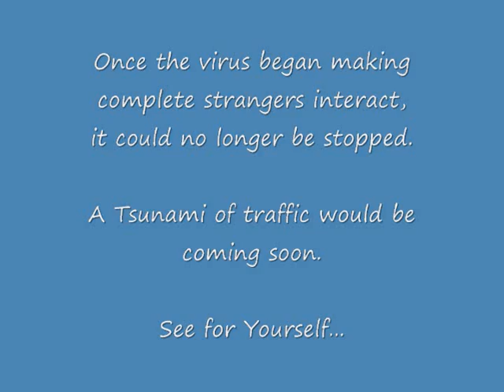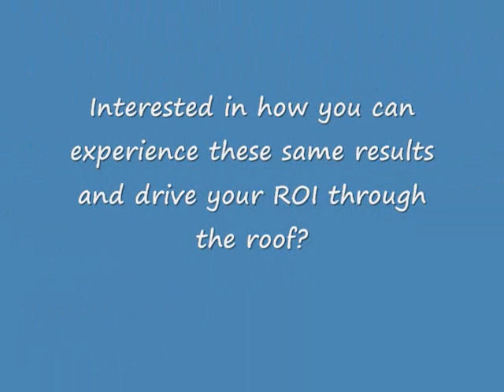ViralMarketingGiniLu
Check out this INCREDIBLE method of driving TRAFFIC to your trade show booth! Or use it at any Corporate Event to generate ENERGY! The trick is to obviously GET THIS PRODUCT FROM ME *grin* - and then be giving away something of value. This particular show they were giving away a free Ipad. I SAW THIS WORK at the ASI show in Orlando this year and it really was truly incredible.